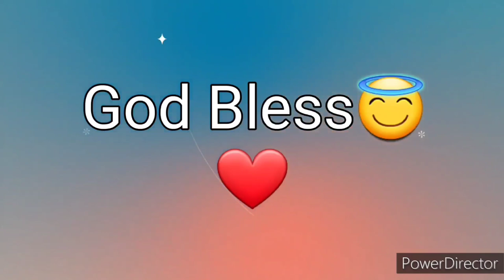Ang Salita ng Dios "BIBLIA" (5) Aklat sa Lumang Tipan DEUTERONOMIO Chapter 33 Tagalog Audio